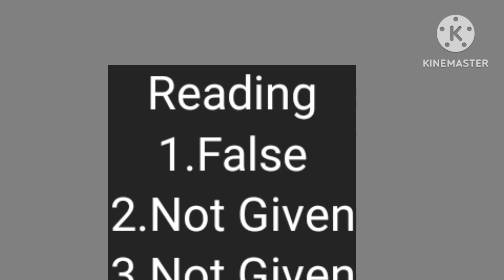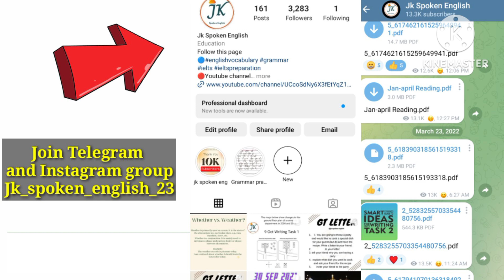09 December 2023 Ielts Exam Listening/Reading Answers | Evening Slot🔥